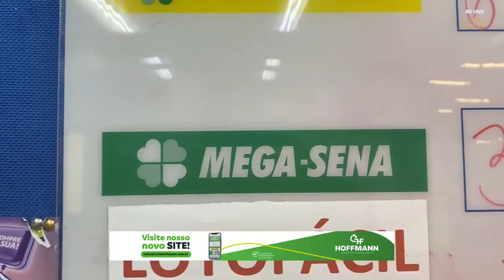Giro de Notícias - 09/06 I Apostador de bolso cheio; inscrições para campeonato e muito mais